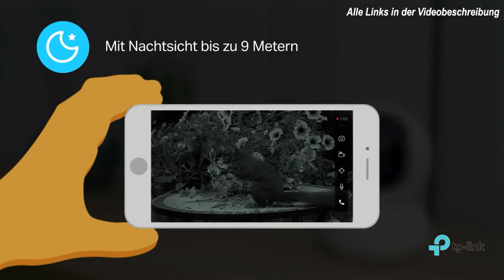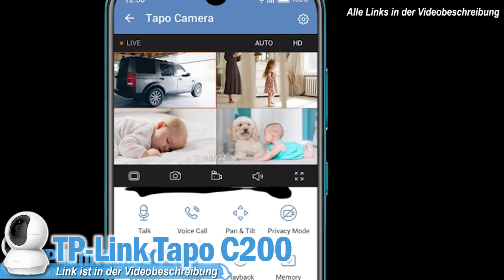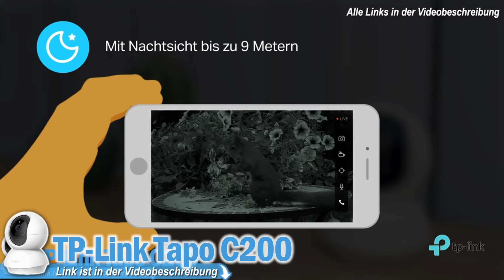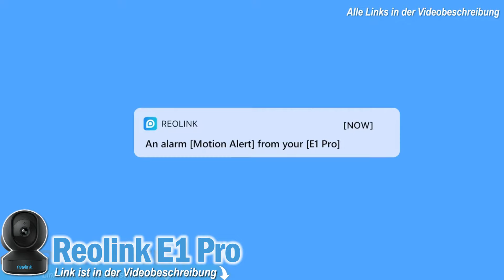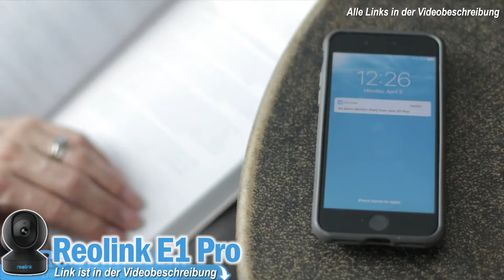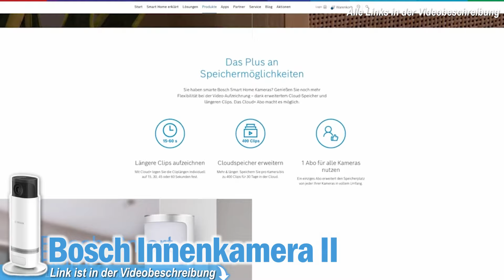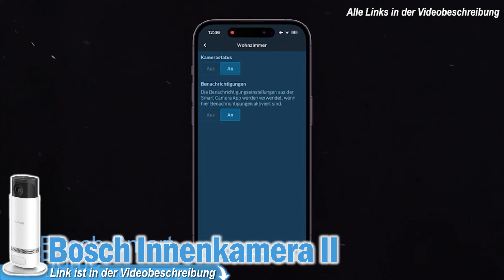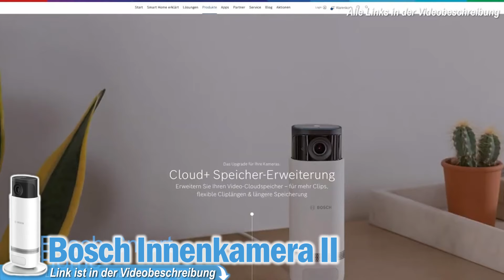Beste INDOOR WLAN KAMERAS 2025 | Top 3 WLAN Innen-Überwachungskameras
💥👇TOP 3 WLAN Innen-Überwachungskameras :👇💥

WLAN Innen-Überwachungskamera: Ein umfassender Kaufratgeber
Die Überwachung von Innenräumen mit einer WLAN-Überwachungskamera ist eine intelligente Möglichkeit, die Sicherheit Ihres Zuhauses oder Büros zu verbessern. Diese Kamera erfasst hochauflösende Videos, die über eine Internetverbindung auf ein Smartphone, einen Computer oder eine andere Art von Bildschirm gestreamt werden können. In diesem Artikel werden wir einige Vorteile dieser Kameras diskutieren und Ihnen bei der Auswahl des richtigen Modells helfen.

Die Vorteile von WLAN Innen-Überwachungskameras
Einfache Installation: WLAN-Kameras sind relativ einfach zu installieren. Sie benötigen keine Kabelverbindung zu einem Monitor oder Aufnahmegerät. Stattdessen übertragen sie Videos drahtlos über das vorhandene WLAN. Einige Modelle benötigen nur eine Steckdose, während andere batteriebetrieben sind und überall platziert werden können.

Fernzugriff: Durch die Verwendung des Internets können Benutzer jederzeit und von überall auf die Videoaufnahmen zugreifen. Sie können Live-Feeds auf Ihrem Smartphone, Tablet oder Computer anzeigen, was besonders nützlich ist, wenn Sie nicht zu Hause oder im Büro sind.

Intelligente Funktionen: Viele WLAN-Überwachungskameras sind mit fortschrittlichen Funktionen ausgestattet, wie Bewegungserkennung, Gesichtserkennung, Infrarot-Nachtsicht und sogar Zwei-Wege-Audio, das es Ihnen ermöglicht, mit Personen in Ihrem Zuhause oder Büro zu kommunizieren.

Aufzeichnung und Speicherung: Mit der Möglichkeit, Videos auf einer SD-Karte zu speichern oder in der Cloud hochzuladen, können Sie sich wichtige Momente ansehen und diese bei Bedarf auch später noch abrufen.

Kaufberatung: Was Sie beim Kauf einer WLAN Innen-Überwachungskamera beachten sollten
Videoqualität: Eine gute Videoqualität ist entscheidend, um Details wie Gesichter oder Nummernschilder zu erkennen. Suchen Sie nach Kameras mit mindestens 1080p Auflösung. Einige Premium-Kameras bieten sogar 4K-Auflösung.

Nachtsicht: Damit die Kamera auch bei schlechten Lichtverhältnissen oder im Dunkeln effektiv ist, ist eine Nachtsichtfunktion unerlässlich. Achten Sie auf Kameras mit Infrarot-LEDs für die Nachtsicht.

Bewegungserkennung: Die besten WLAN-Kameras können Bewegungen erkennen und Sie sofort per Push-Nachricht auf Ihrem Smartphone oder per E-Mail benachrichtigen.

Audio-Funktionen: Einige Modelle haben eine Zwei-Wege-Audiofunktion, mit der Sie nicht nur hören, sondern auch sprechen können, was besonders nützlich ist, wenn Sie beispielsweise mit Haustieren oder Lieferanten kommunizieren müssen.

Speicheroptionen: Bevor Sie eine Kamera kaufen, sollten Sie sich darüber informieren, wie die Aufnahmen gespeichert werden. Einige Kameras speichern Videos auf einer SD-Karte, während andere eine Cloud-Speicheroption bieten.

Datenschutz und Sicherheit: Sicherstellen Sie, dass die Kamera und die zugehörige App über ausreichende Sicherheitsmaßnahmen verfügen, um zu verhindern, dass unbefugte Personen auf Ihre Videoaufnahmen zugreifen können.

Eine WLAN Innen-Überwachungskamera kann eine großartige Investition für die Sicherheit Ihres Zuhauses oder Büros sein. Denken Sie an die oben genannten Punkte, wenn Sie das nächste Mal eine kaufen, um sicherzustellen, dass Sie das beste Modell für Ihre Bedürfnisse erhalten.

0:00 Intro
0:53 TP-Link Indoor Kamera
2:40 Reolink Indoor Kamera
4:41 Bosch Indoor Kamera